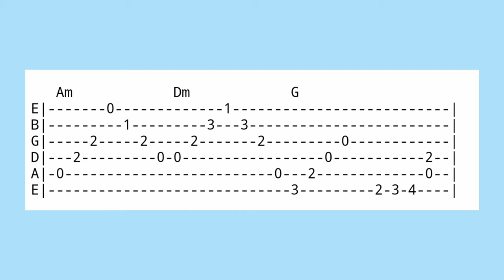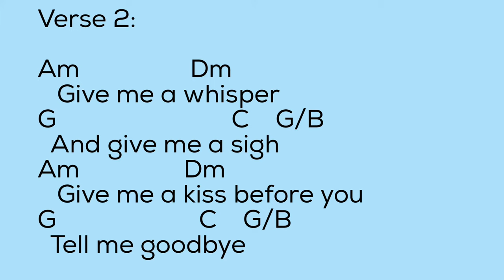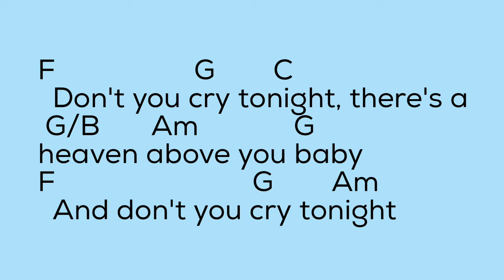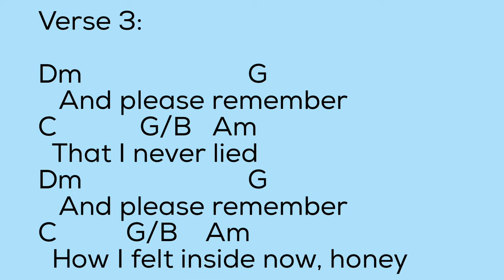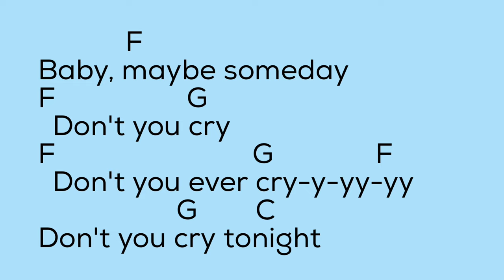Don't Cry - lyrics with Chords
Artist: Guns N' Roses
Album: Use Your Illusion I
Released: 1991
Genre: Hard Rock
Label: Geffen
Producer: Mike Clink,